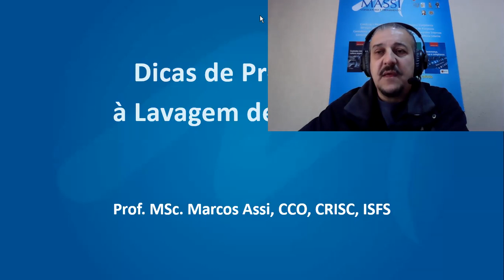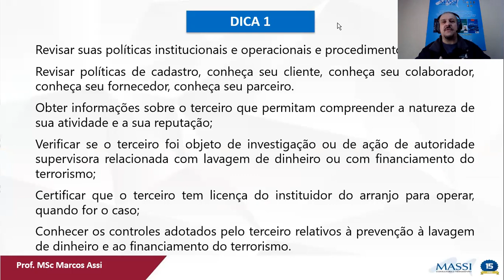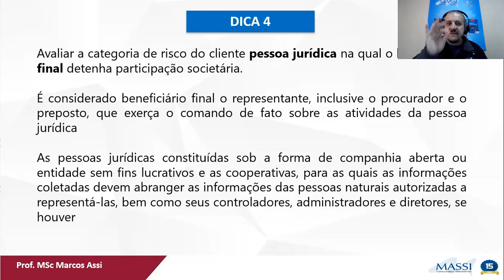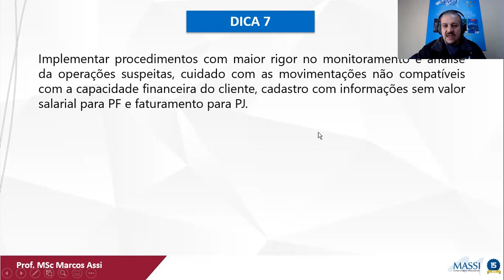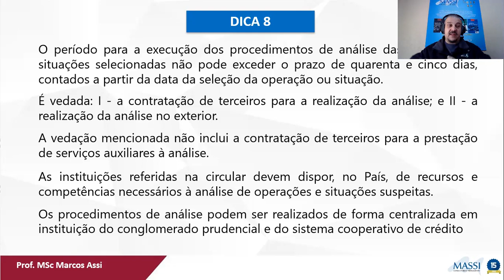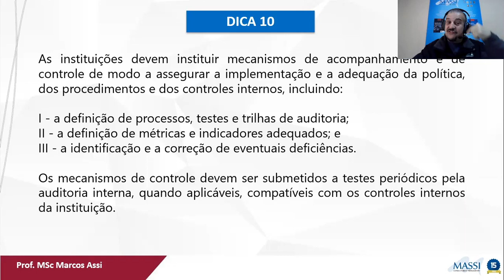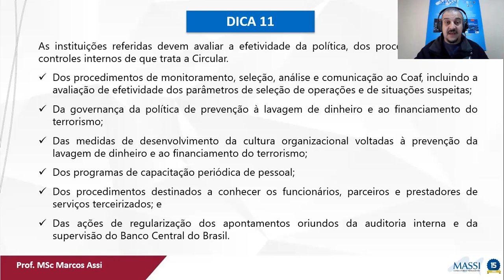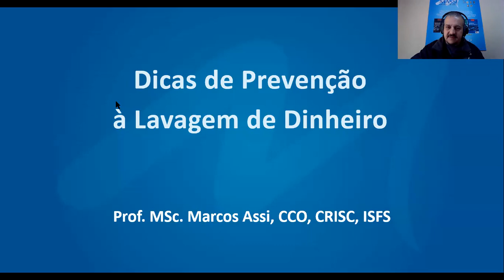Como implementar uma Prevenção à Lavagem de Dinheiro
Temos aqui 11 dicas para a implementação da Circular 3.978 de 23/01/2020 sobre a política, procedimentos e controles internos a serem adotados pelas Instituições financeiras na Prevenção e Combate à Lavagem de Dinheiro a ser iniciada em 01/10/2020, teremos muita coisa a ser implementada e organizada nas IF's.